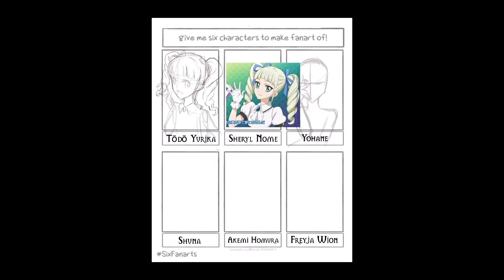【TIMELAPSE】 Six Fan Arts Challenge / Procreate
─── ･ ｡ﾟ☆: *.☽ .* :☆ﾟ. ───

☆CREDITS TO☆

Art: Magenta Moon (Me)

☆ORIGINAL☆
Anime Characters:
-Sheryl Nome (Macross Frontier)
-Akemi Homura (Puella Magi Madoka Magica)
-Todo Yurika (Aikatsu!)
-Yohane (Love Live! Sunshine!!)
-Shuna (That Time I Got Reincarnated as a Slime)
-Freyja Wion (Macross Delta)

─── ･ ｡ﾟ☆: *.☽ .* :☆ﾟ. ───

I finished this last month but just decided to upload the speed paint to youtube too.

I usually don't draw fan arts since my drawing style isn't good enough to show a character's charm but I wanted to try pushing myself so I decided to do this challenge.

I drew this challenge all in Procreate and spent a total of 24 hours and 41 minutes. Since there were a lot of characters, I spent a lot of time on it.